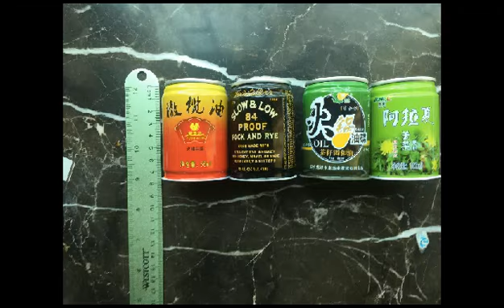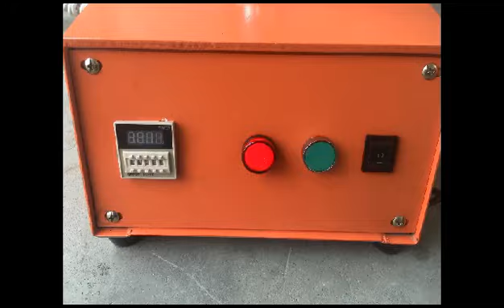semi automated table top can seaming machine round cans closing equipment seamer closer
Model YX-160A tabletop can sealing machine is applicable of sealign the cans like tea cans/easy open cans/metal cans/paper cans .The sealing machine is characteristic of low working noise.compact structure as well as taking up small space than the traditional cans sealing machine like our model YX-41AA series.

Tabletop can sealing machine semi automatic benchtop desk model metal PET paper aluminum can sealer equipment drinking packaging
Tabeltop cans sealing machines
Pedal switch&automtic working function
Main parameter of cans sealing desktop:
Capacity:25cans per min
Applicable height: 39mm-280mm
Cans diameter φ45-φ190mm
Power：370w
Machine size：L620×W260×H880
Packign size：800×350×1000mm
Net weight：70Kg Gross Weight：84KG